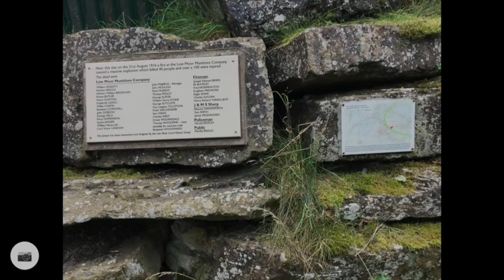Spen Valley Greenway walk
Spen Valley Greenway walk 26 September 2020